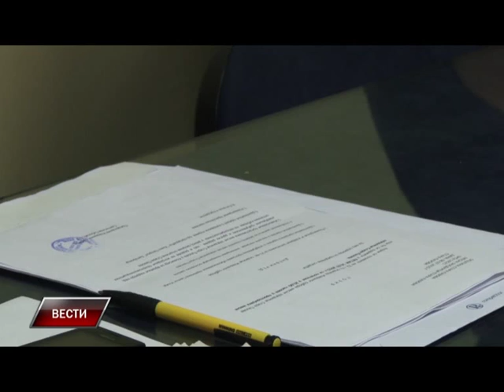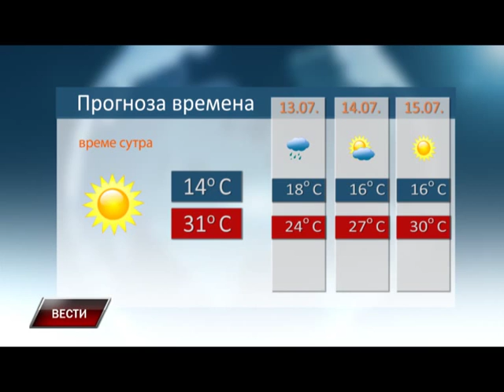Vesti 11 07 2015